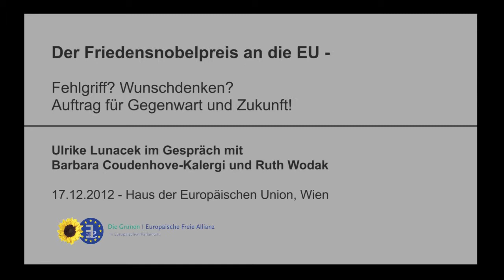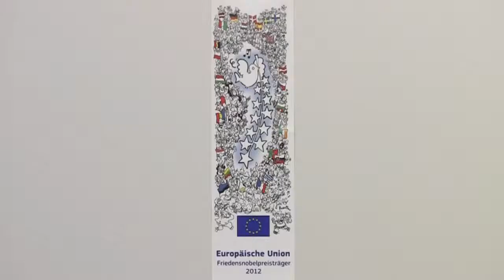Der Friedensnobelpreis an die EU ...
Der Friedensnobelpreis an die EU - Fehlgriff? Wunschdenken?
Auftrag für Gegenwart und Zukunft!

Ulrike Lunacek (MEP, Die Grünen) im Gespräch
mit Barbara Coudenhove-Kalergi und Ruth Wodak

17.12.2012 - Haus der Europäischen Union, Wien

Die Gesamtaufzeichnung der Diskussion
finden Sie auf der Videoplattform von ichmachpolitik.at